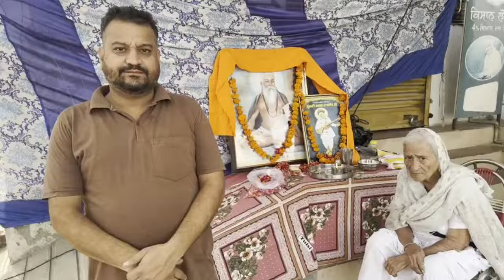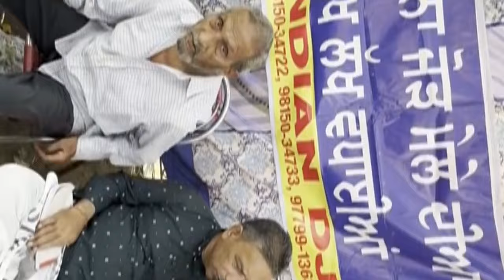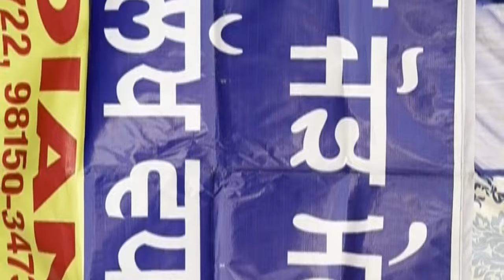Pind jamsher khas vich BABA NAMDEV JI da 754 janamdin da avasar ta 9va vishal langar